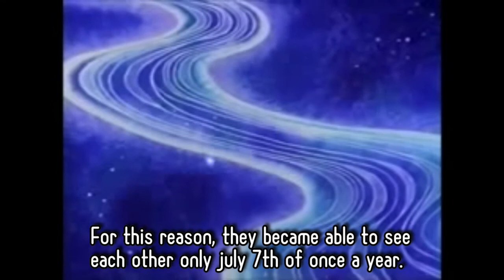Japanese folk story - Tanabata sama ~The origin of Tanabata festival~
In japan, there is tanabata festival on July 7th.
This tale is the origin of it.
(2020/07/07 )

【Japanese folk stories】